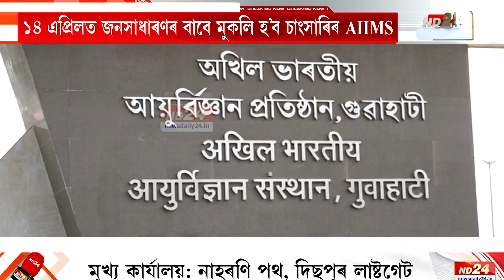১৪ এপ্ৰিলত জনসাধাৰণৰ বাবে মুকলি হ’ব চাংসাৰিৰ AIIMS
১৪ এপ্ৰিলত জনসাধাৰণৰ বাবে মুকলি হ’ব চাংসাৰিৰ AIIMS। প্ৰধানমন্ত্ৰী মোদীয়ে মুকলি কৰিব ভাৰতীয় আয়ুৰ্বিজ্ঞান প্ৰতিষ্ঠানখন। মুকলিৰ পূৰ্বে আজি AIIMS পৰিদৰ্শন কৰিব মুখ্যমন্ত্ৰী হিমন্ত বিশ্ব শৰ্মাই।